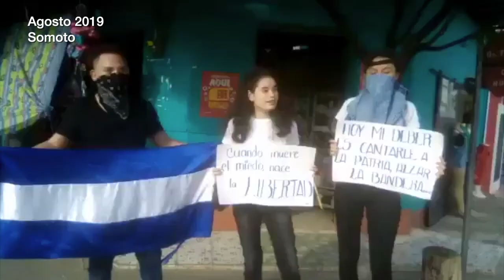La resistencia ciudadana ante el Estado de sitio en Nicaragua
Desde septiembre de 2018, el régimen de Daniel Ortega ha instaurado un estado de sitio en Nicaragua. Fuerzas antimotines y grupos parapoliciales se han apostado en los principales puntos de protesta en Managua. Patrullas recorren la capital para sofocar cualquier intento de manifestación.